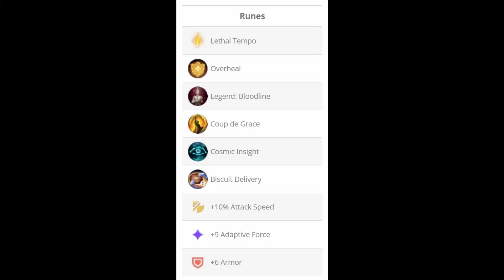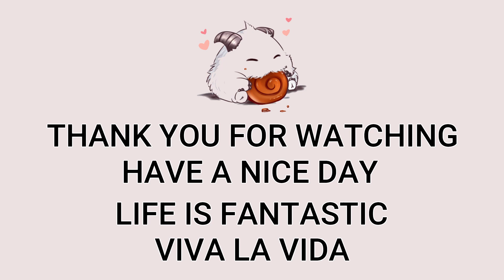T1 Gumayusi Xayah ADC VS Jinx | KR Challenger Patch 13.22